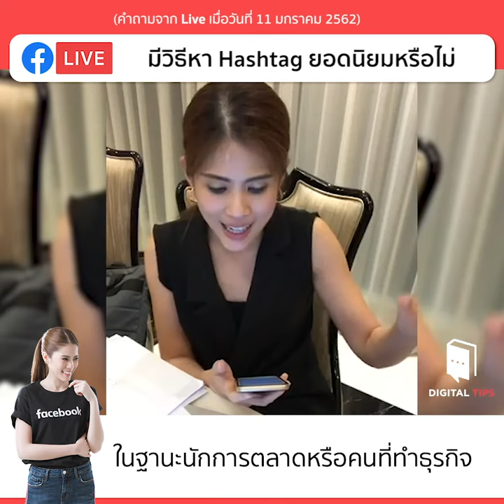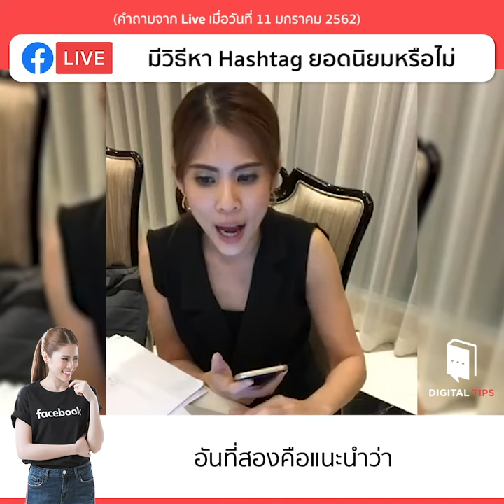Q&A | มีวิธีหา Hashtag ยอดนิยมหรือไม่?